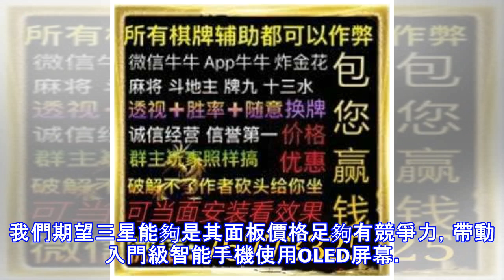九游互娛教程，九游互娛作弊器，九游互娛技巧，九游互娛作弊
在今天發布了2018年第三季度綜合財報，其中包括旗下每個部門在過去三個月內的營收和利潤，以及集團整體狀況。在全球背景下，三星的表現令人兩眼，銷售額提高超過5%，達到674.6億美元。利潤相比於今年第二季度也增長了20.9%，達到154.1億美元。圖片來自三星微博 在這些數字背後，三星旗下與手機有關的每個部門的表現也值得注意。負責生產RAM，存儲，系統級晶元（SoC）和基帶等的半導體部門創造了119.8億美元的利潤，為整個集團第三季度盈利貢獻78%。三星認為如此亮眼的成績主要歸功於市場上在過去幾個月內發布的手機對DRAM和高密度存儲晶元高漲的需求。屏幕部門也為集團帶來了不錯的利潤，達到9.65億...